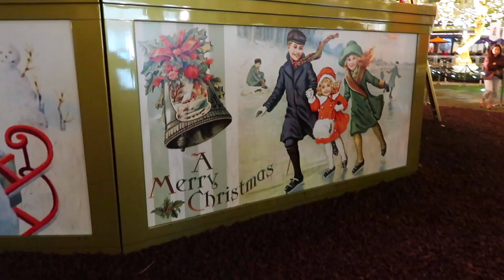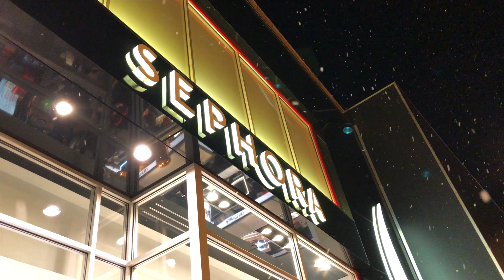French Bulldog Goes Christmas Shopping | Frenchie Trekker TV 🎄Vlogmas Day 6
Hi Friends! In today’s vlog, I’m taking you Christmas shopping at The Americana at Brand. Let’s go shop and see the holiday decorations together! 🎄🎁 🛍

Max